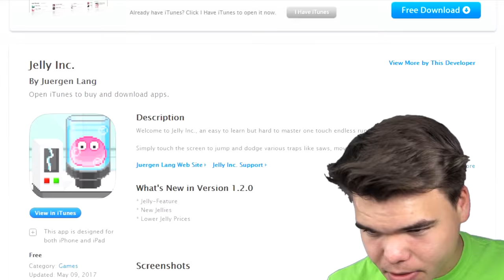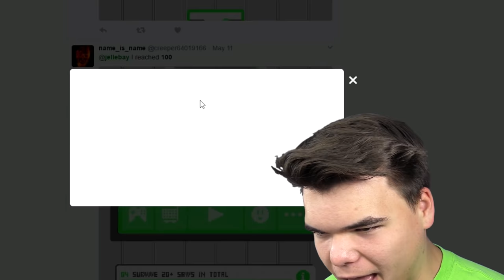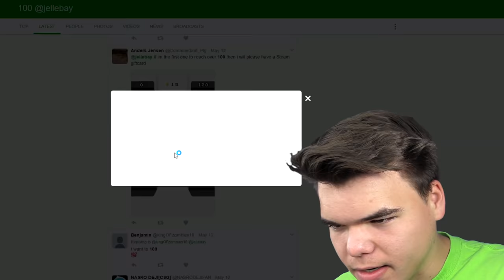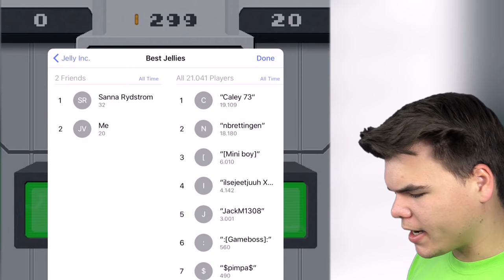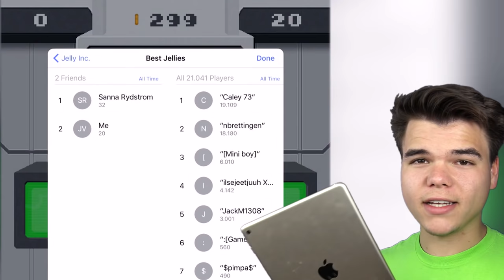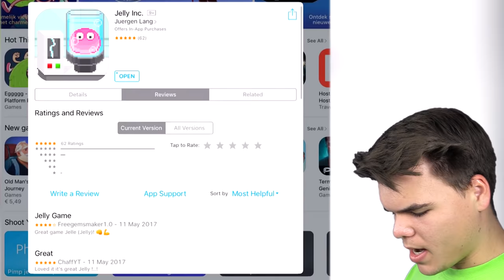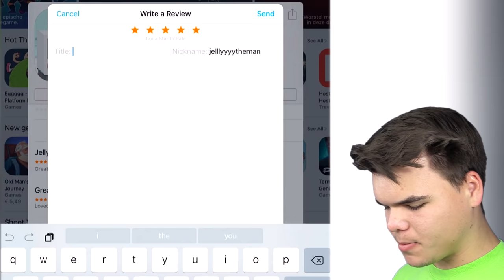WE HAVE A PROBLEM.... (Jelly Inc.)